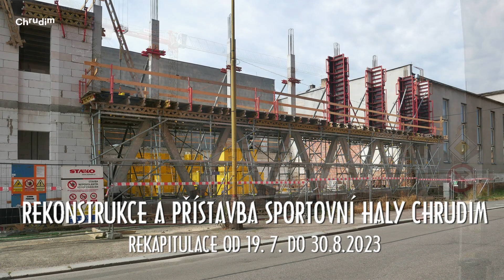Rekonstrukce a přístavba sportovní haly Chrudim - rekapitulace - 19.7. - 30.8.2023